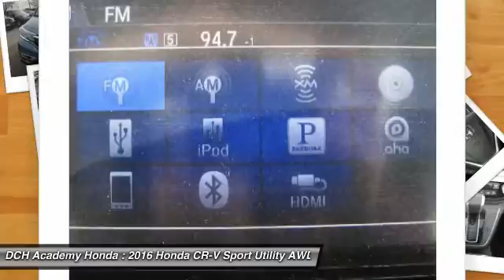2016 Honda CR-V AH60775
2016 HONDA CR-V Old Bridge, NJ
Stock# AH60775